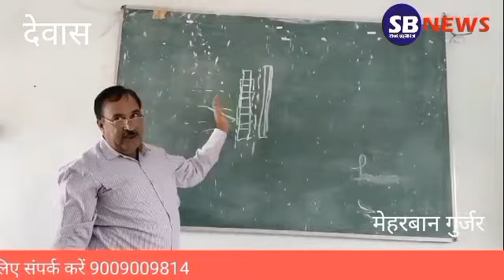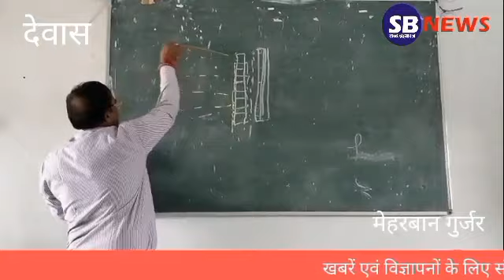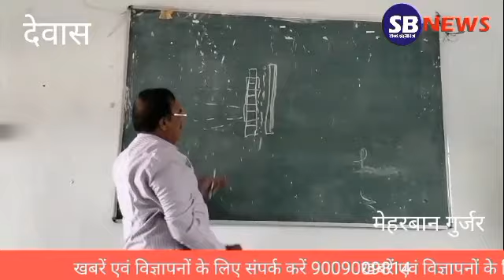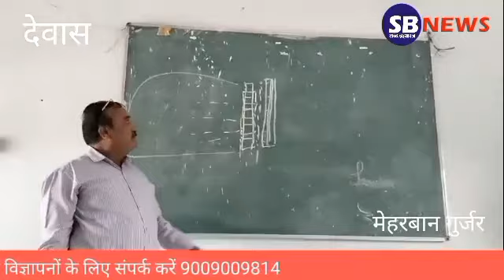हेतु बोरी बंधान निर्माण का